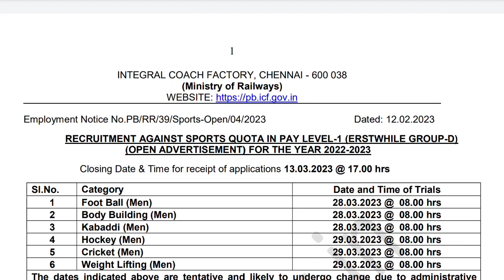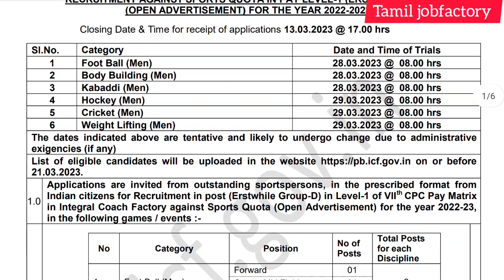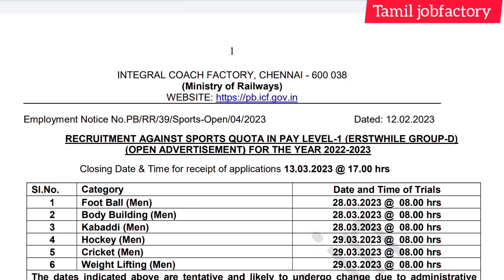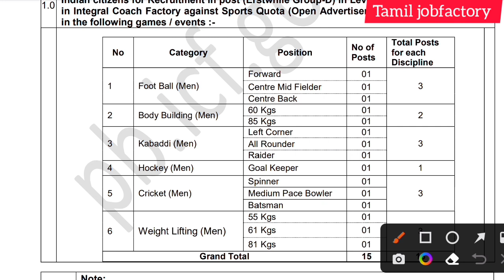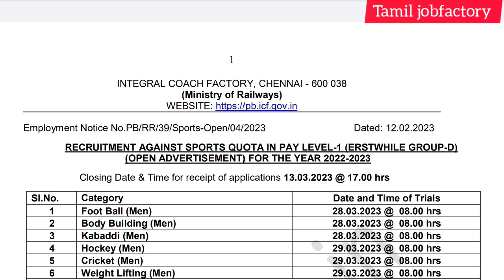Railway recruitment 2023 in tamil/railway jobs 2023 in tamil/government jobs 2023|tn jobs 2023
Rrb recruitment 2023 in tamilnadu/railway jobs 2023 in tamilnadu